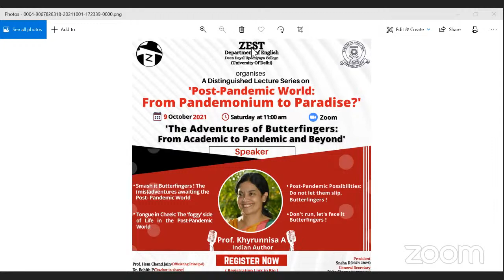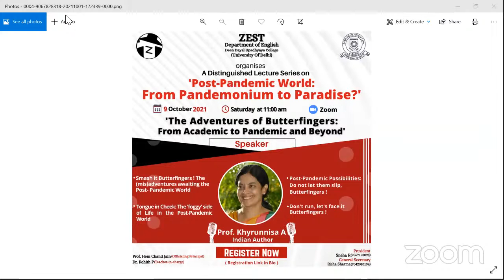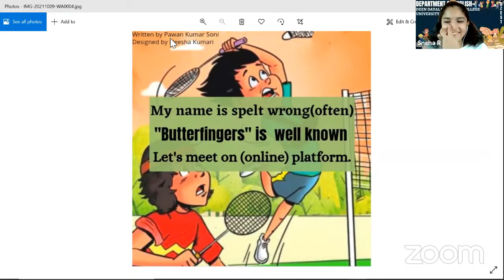Zest Lecture with Prof Khyrunnisa A